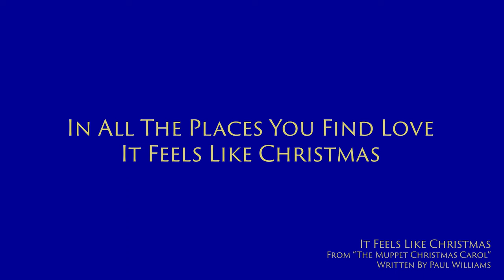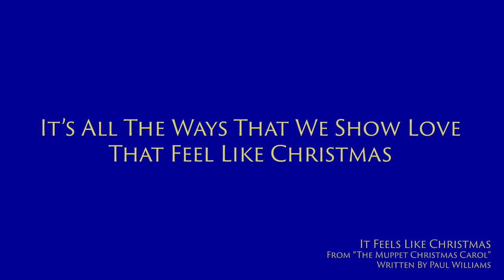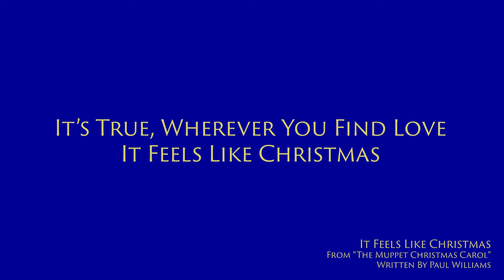IT FEELS LIKE CHRISTMAS from THE MUPPET CHRISTMAS CAROL Piano Accompaniment (Film Version) [Karaoke]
IT FEELS LIKE CHRISTMAS from THE MUPPET CHRISTMAS CAROL
Piano Accompaniment in C Major.
Karaoke Lyrics Onscreen (or turn on CC/Subtitles).

The song It Feels Like Christmas was written by Paul Williams for the movie. This version is based on that in the movie itself.